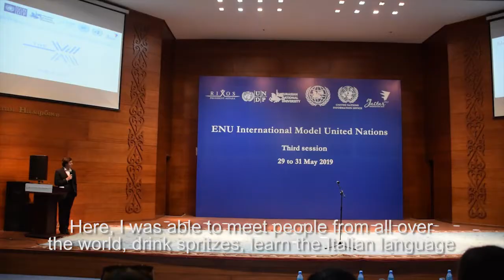MA in Human Rights and Multi level Governance: Nathalie (Brazil)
The MA HRG opened doors for Nathalie to enriching and learning experiences. Moreover, she had the incredible opportunity to perform an internship at the United Nations in Geneva. Nathalie plans to build an international career and contribute to the promotion of human rights for all! Ad maiora, Nathalie!

The Master of Arts Degree Programme in Human Rights and Multi-level Governance (2 years, 120 ECTS credits) aims to spread a universal culture of human rights. Through a strong policy- and action-oriented approach it develops the knowledge and competences to work in complex local, national and international contexts.